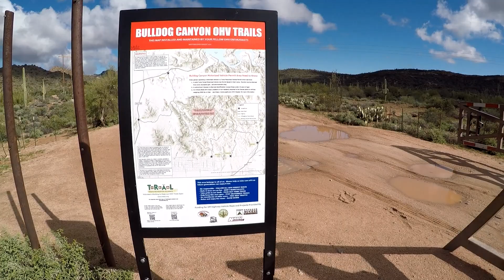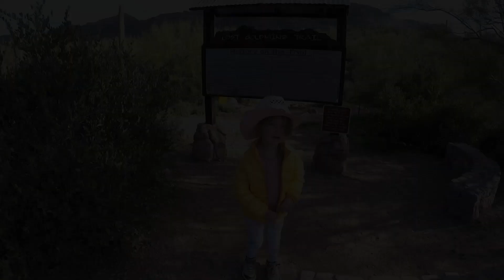Phoenix et les environs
résumé de notre semaine dans le coin de Phoenix